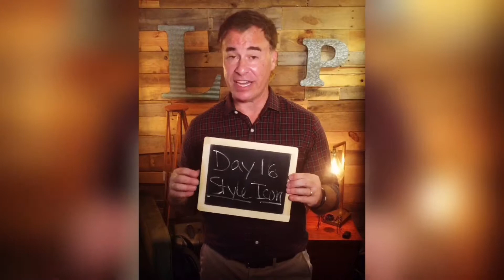99 Marketing Problems & Solutions Day 16- Become a Style Icon!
In today’s video, LDP Multi-Media’s Dan Phillips starts the process of making you in a STYLE ICON. He details how being the best dressed person in the room can help you build your business. And your brand!